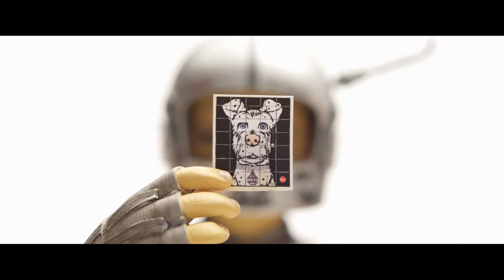ISLE OF DOGS Trailer Deutsch German (2018)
In naher Zukunft ist die Hundepopulation in Japan explodiert. Als dann auch noch die sogenannte Hundegrippe ausbricht und die Menschen um ihre Gesundheit fürchten, werden alle Hunde aus Megasaki City verbannt und auf die abgelegene Insel Trash Island verfrachtet, die nur aus Müll besteht. Das gefällt den Vierbeinern Boss (Stimme: Bill Murray), Chief (Bryan Cranston), Rex (Edward Norton), Duke (Jeff Goldblum) und King (Bob Balaban) gar nicht. Sie sind stolze Alphahunde und sollen jetzt Müll fressen? Also schließen sie einen Pakt und machen sich auf die Suche nach besserem Futter. Als jedoch der zwölfjährige Atari Kobayashi (Koyu Rankin) mit einem gekaperten Flugzeug auf der Insel landet und verzweifelt sein Haustier Spots sucht, beschließt die Alphahunde-Einheit, ihre Mission zu ändern und dem Jungen bei der Suche zu helfen.

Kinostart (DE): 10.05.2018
Laufzeit: 102 min.